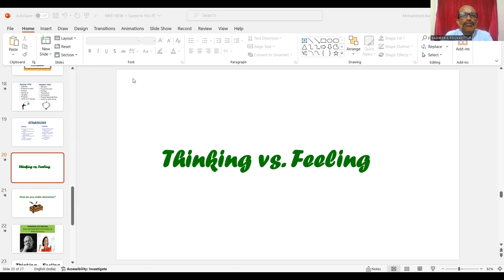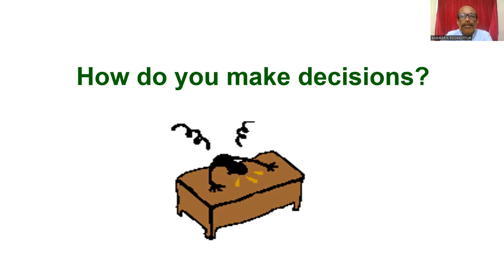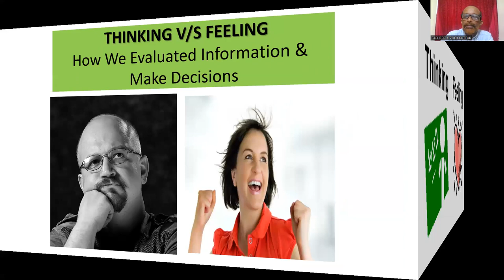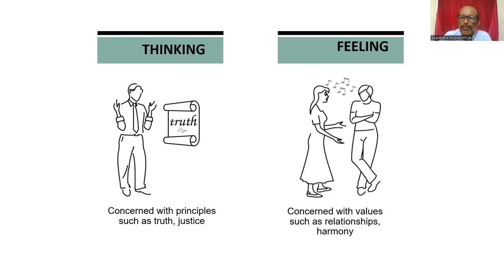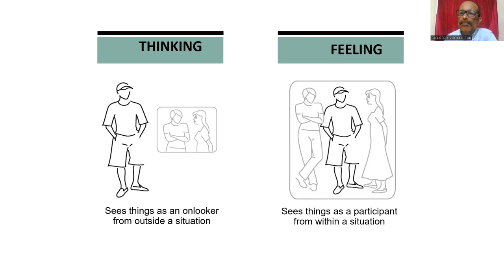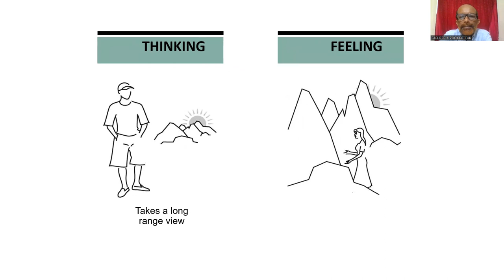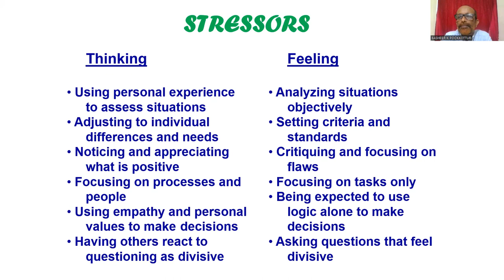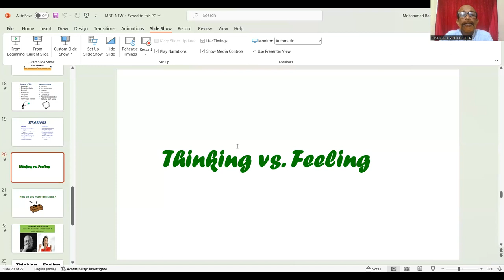MBTI-Part 3 Thinking Vs Feeling Personality types|| വ്യക്തിത്വ സവിശേഷതകൾ|ഭാഗം 3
MBTI-Part 3 Thinking Vs Feeling Personality types. Malayalam video
Malayalam video by Mohammed Basheer k pookkottur

Query Solved
BASHEER K POOKKOTTUR
1.introvert malayalam
2.MBTI
3.Thinking Feeling
4.Thinking or Feeling
5.MBTI malayalam
6.mbti,mbti malayalam
7.extrovert malayalam
8.introvert,extrovert
9.basheer k pookkottur
10.നിങ്ങൾ introvert ഓ ? extrovert ഓ?
11.introvert or extrovert

basheerkpookkottur
BASHEER K POOKKOTTUR